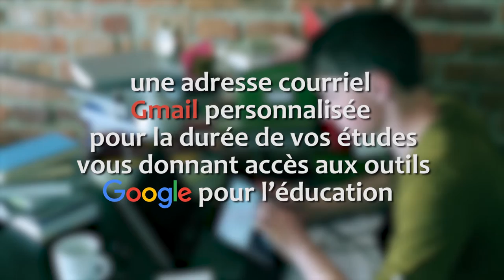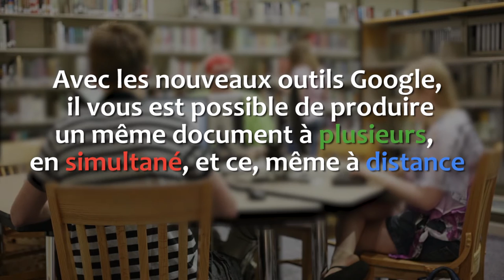Étudiants - Nouveauté, votre courriel GMAIL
Nouveauté au Cégep de Rimouski dès l’automne 2016 pour toutes les étudiantes et tous les étudiants : une adresse courriel Gmail personnalisée pour la durée de vos études vous donnant accès aux outils Google pour l’éducation peu importe où vous vous trouvez. Accédez aux outils à partir de